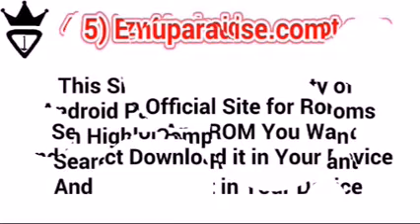Top 6 Sites For Downloading Highly Compressed Games PPSSPP PS1 PS2 PS3 PS4 Xbox Roms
Info-tainment is a new born Channel !!!
And other Informative videos
We just Promote Video Contents!!!
Some video's Copyrights Reserved to their owners!!!